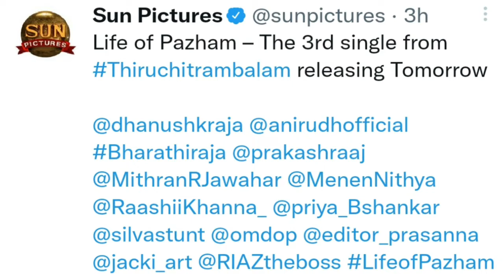Thiruchitrambalam third single release date | life of pazham | v tamil cinema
Thiruchitrambalam movie Third single release date
Thiruchitrambalam third single release date
Thiruchitrambalam movie Third single life of pazham song release date
Life of pazham song release date
Life of pazham Thiruchitrambalam third single release date
Life of pazham Thiruchitrambalam movie Third single releasing date
Thiruchitrambalam third single releasing date
Dhanush's Thiruchitrambalam third single life of pazham release date

Tamil cinema